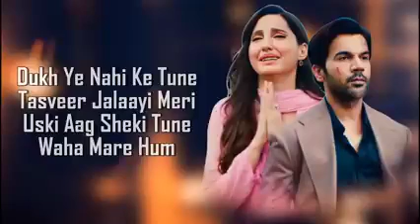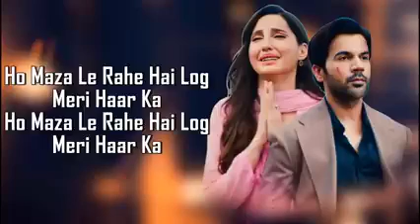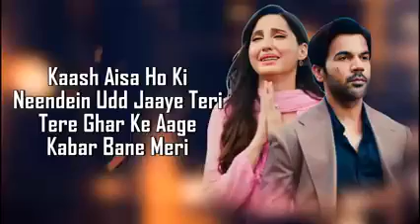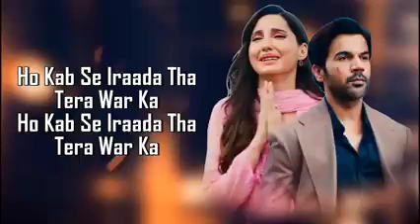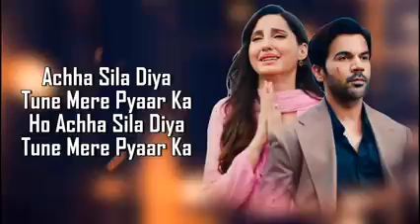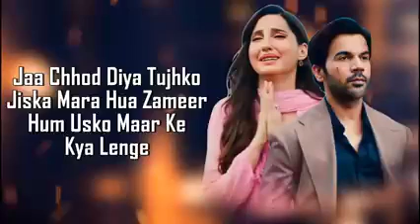Acha Sila Diya Tune Mere Pyar Ka Song || B Praak || trending song